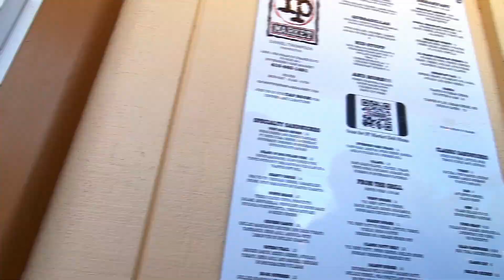Inverness Market | Food Review | Inverness, CA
Hello everyone I am back with a food review video. Inverness Market is located in Inverness, CA. If you don't know where that is don't worry because before eating here I did not even know this place existed. To date, I think this is the best sandwich I have ever had. Watch the video for my full review and check out my previous hiking video if you would like to hike before eating at Inverness Market.

New Videos and Instagram pictures are posted every week 😃

0:00 Intro
0:28 Sweet Lady Who Works at Inverness Market
2:07 Tri-Tip Sandwich
4:40 Inverness Cubano Sandwich